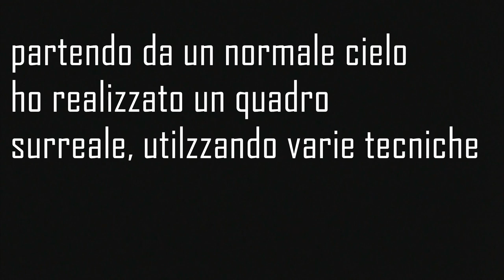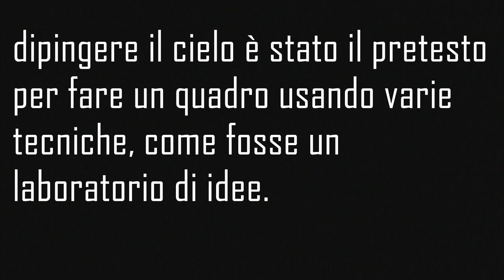Dipingere. Come fare un dipinto surrealista.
come fare un quadro surrealista, partendo da un semplice cielo, usando varie tecniche, dal frottage allo stencil, per un risultato inprevedibile e bizzarro.